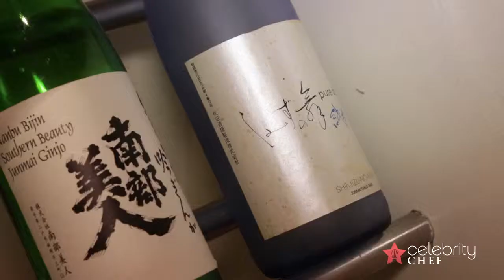CelebrityChef.tv Presents: Umi Sushi & Sake Bar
We went inside the iconic Delano Hotel to enjoy some of the freshest, most decadent sushi on South Beach. We're talking perfectly sliced salmon carpaccio; an indulgent roll of poached Maine Lobster, wagyu beef and black truffle; and a big eye tuna pizza that will change your life. Get your chopsticks ready.